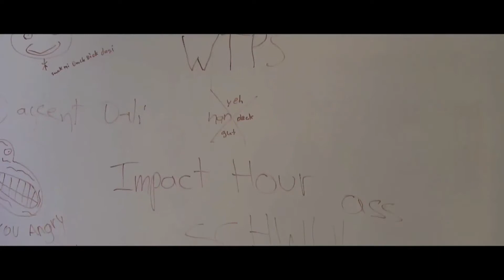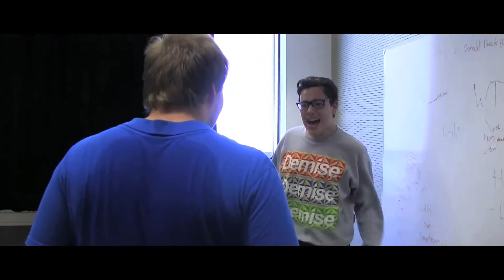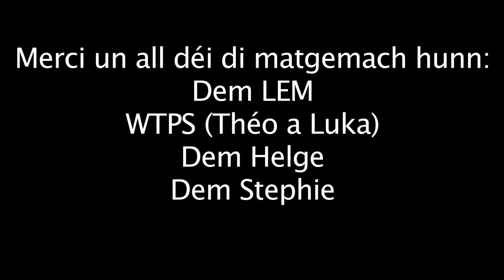OP DER SICH NOM DENIS - Part 2 (SF 2013 PROMO)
IMPACT HOUR 6. JULI 22h30 @ ROCKHAL